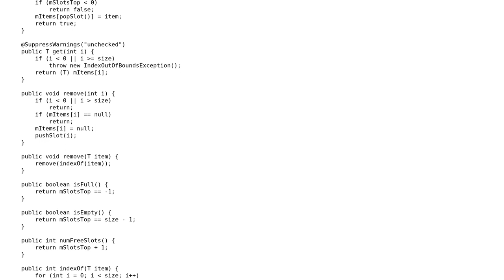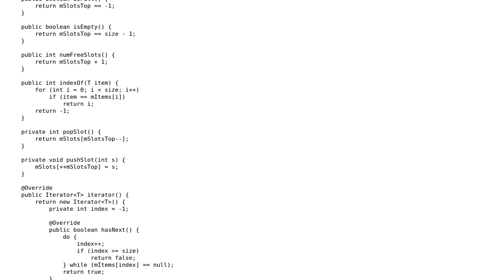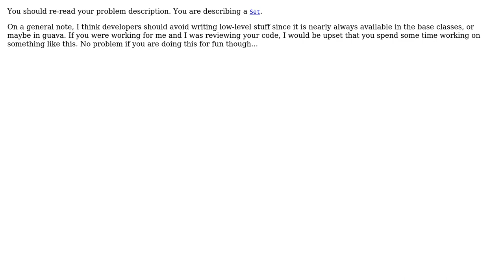Code Review: Implementation of a dynamic list-like array (2 Solutions!!)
Code Review: Implementation of a dynamic list-like array

With thanks & praise to God, and with thanks to the many people who have made this project possible! | Content (except music & images) licensed under CC BY-SA | Music | Images & others | With thanks to user toto2 user Simon Forsberg user rolfl user Jamal user Daniel Mendel and the Stack Exchange Network Trademarks are property of their respective owners. You are responsible for your own actions.